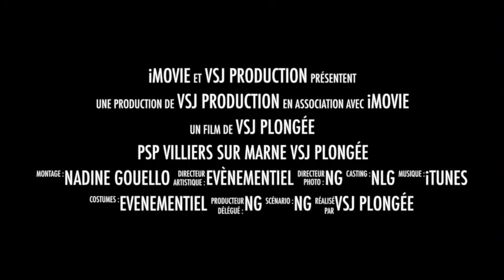PSP Plongée Sportive Piscine VSJ Plongée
VSJ PLONGEE
Nouveau à Villiers Sur Marne
Dès la rentrée de septembre 2015
PSP Plongée Sportive Piscine